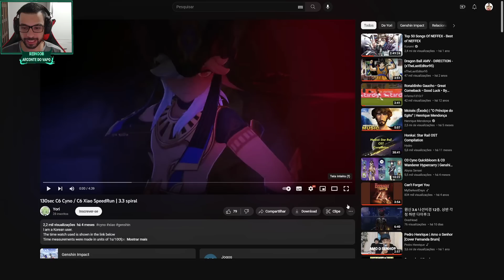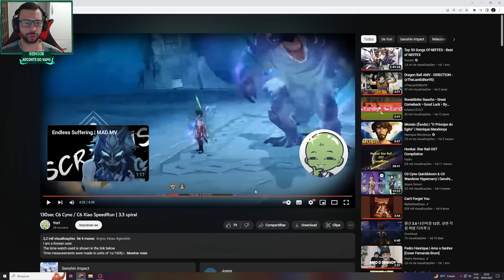A CONTA MAIS ABSURDA NO ABISMO QUE VOCÊ HOJE!!! GENSHIN IMPACT